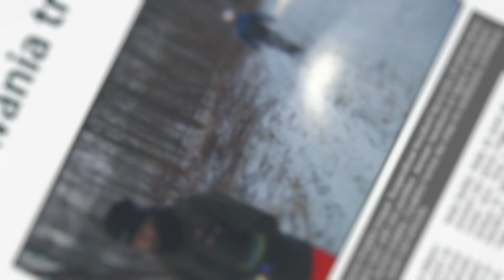Ktokolwiek widział, ktokolwiek wie...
Jedyny program w całości poświęcony tematyce zaginięć w Polsce. Pomagamy w poszukiwaniach Polaków na całym świecie. Współpracujemy z policją, docierając do nowych faktów i świadków. Przyglądamy się pracy różnych służb. Wiele spraw zaginięć udaje się rozwiązać dzięki emisji „Ktokolwiek widział, ktokolwiek wie...”. Program prowadzi @OlgaHerring.

Potrzebujesz naszej pomocy?

Premiera w TVP3 w każdy piątek o godz. 17:45. Niepublikowane fragmenty rozmów tylko na naszym kanale ▶️